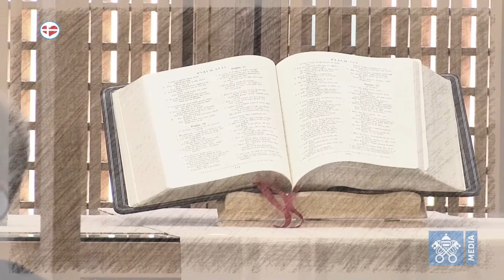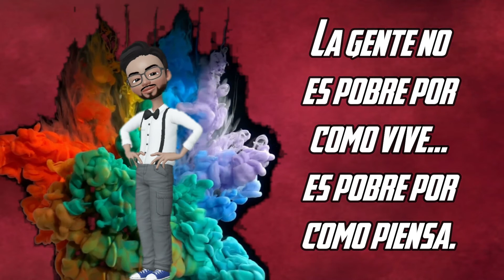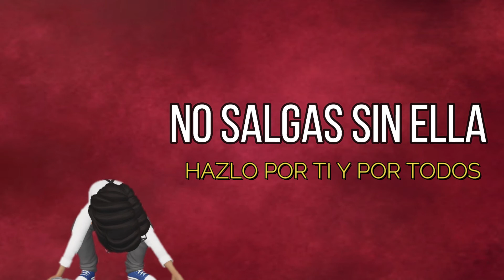RELIGIÓN 5TO_SEC_S01 - III TRIMESTRE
Tema: El Ecumenismo